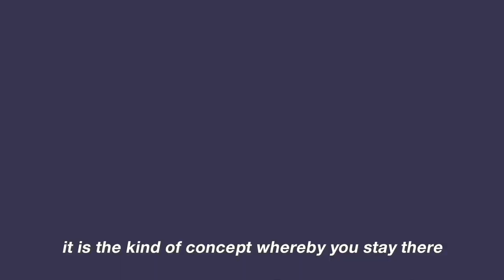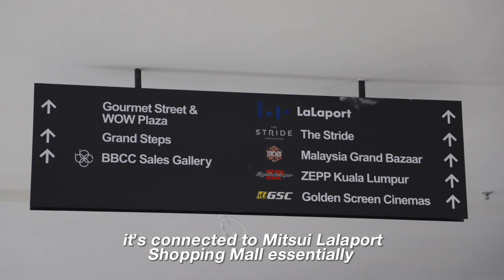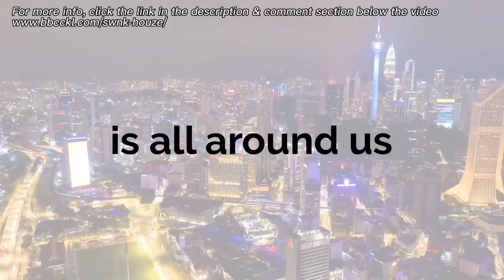Property Review: SWNK Houze @ BBCC | Estatemalaysia.com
Register now to enjoy the early bird packages.
Find out more about this exciting development of BBCC.